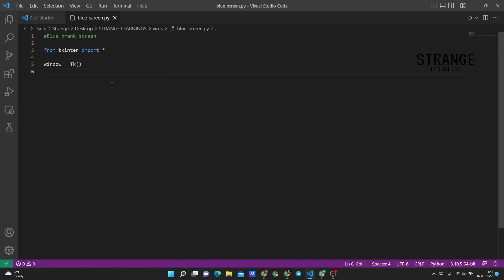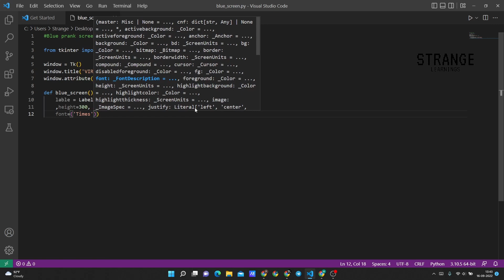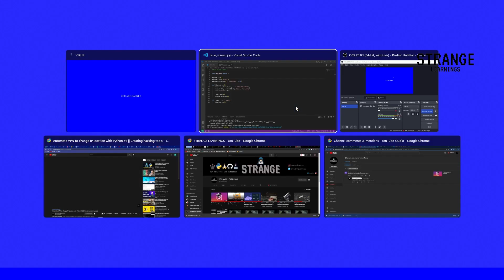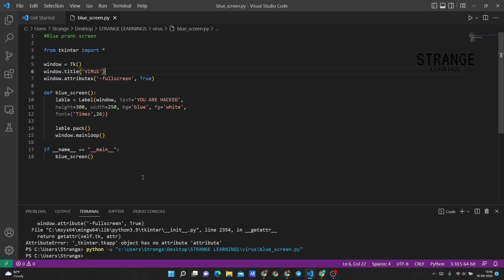Blue Screen of death in python (prank virus)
In this video we are talking bout creating a prank virus called blue screen of death.
installing tkinter- pip install tkinter (in cmd)
to disable keyboard - (install keyboard module using "pip install keyboard")
import keyboard
import time
a = int(input("Enter the time (in seconds) for which you want to disable keyboard: "))
for i in range(150):
    keyboard.block_key(i)
time.sleep(a)